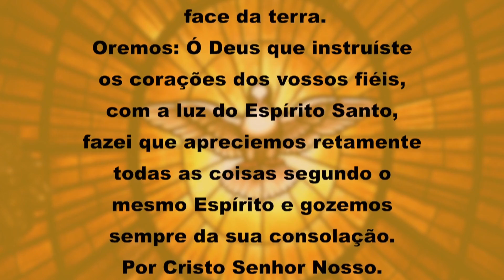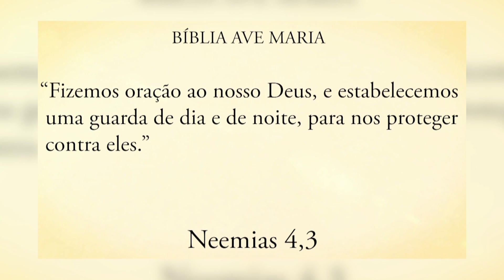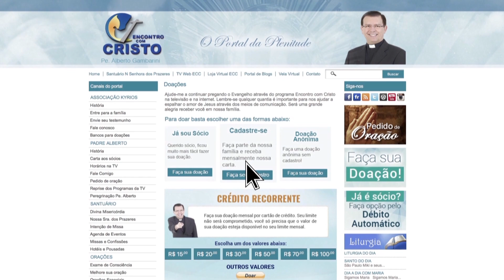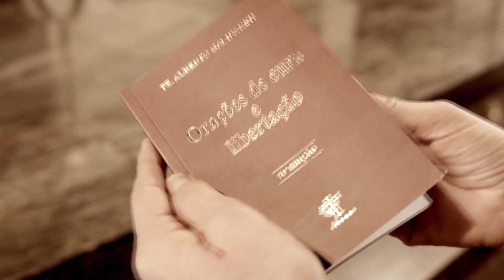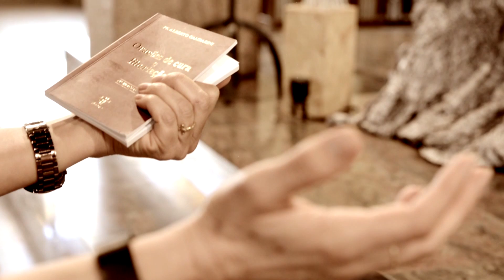Programa Encontro com Cristo: Não desista, reaja!